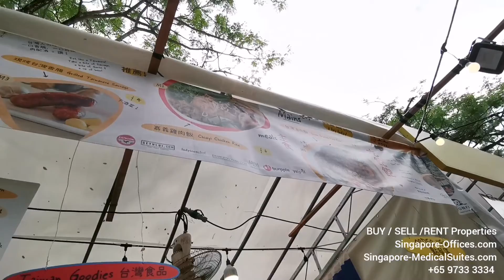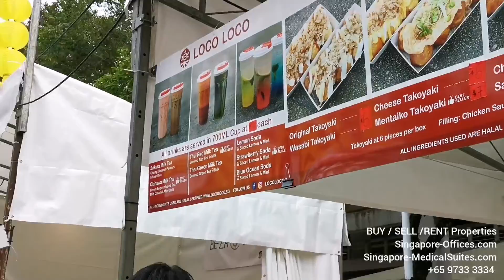Shilin Night Market in Singapore 2019 @ Kranji Singapore Turf Club! 士林夜市 Shihlin Night Market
Shihlin Night Market 2019 at Kranji! :) Less queue this weekend~